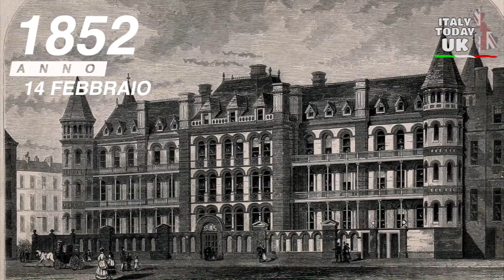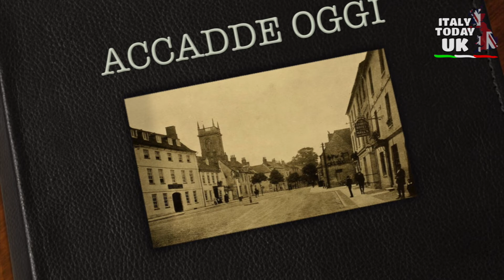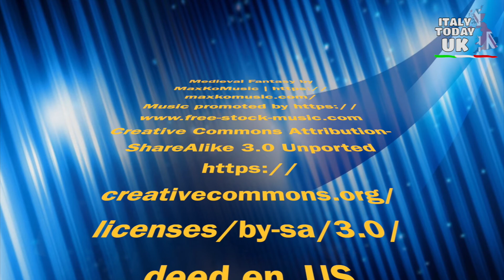ACCADDE OGGI IN UK - 14 FEBBRAIO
Oggi è San Valentino, patrono degli innamorati. Del San Valentino la cui festa è oggi, non si sa nulla, tranne il suo nome e che fu sepolto presso la via Flaminia a nord di Roma, il 14 febbraio. Il giorno fu associato per la prima volta all'amore romantico nella cerchia di Geoffrey Chaucer nell'alto medioevo, quando fiorì la tradizione dell'amor cortese.

1400 Muore re Riccardo II al castello di Pontefract, nello Yorkshire.

1477 Margery Brews invia una lettera a John Paston nel Norfolk, intitolata: Sii il mio vecchio Valentino. È il più antico messaggio di San Valentino in lingua inglese conosciuto.

1556 L'ex arcivescovo di Canterbury, Thomas Cranmer, viene dichiarato eretico e processato per tradimento ed eresia.

1779 Il capitano Cook, esploratore, navigatore e cartografo britannico, viene pugnalato a morte sulla spiaggia di Kealakekua alle Hawaii.

1797 La flotta spagnola viene sconfitta al largo di Capo St. Vincent dall'ammiraglio John Jervis e dal capitano Horatio Nelson.

1852 L’ospedale pediatrico di Londra in Great Ormond Street accetta la sua prima paziente, Eliza Armstrong di tre anni.

1922 Marconi inizia a trasmettere regolarmente trasmissioni dall'Essex.

1946 La Banca d'Inghilterra viene nazionalizzata dal governo Atlee.

1975 Muore lo scrittore Sir Pelham Grenville Wodehouse, generalmente noto come P.G. Wodehouse.

1984 I pattinatori britannici Jayne Torvill e Christopher Dean vincono la medaglia d'oro nella danza sul ghiaccio alle Olimpiadi invernali di Sarajevo.

1995 L’impianto di trattamento nucleare Sizewell B nel Suffolk, viene sincronizzato per la prima volta con la rete nazionale.

2003 La pecora Dolly, il primo mammifero clonato, viene abbattuta in Scozia dopo che le era stata diagnosticata una grave infezione polmonare.

2006 Viene introdotto il chip e il PIN per i titolari di carta del Regno Unito, per poter pagare le merci.

2014 Muore, all’età di 91 anni, l’ex calciatore del Preston e dell'Inghilterra Sir Tom Finney, che ha segnato 210 gol in 473 presenze in campionato.

Voce narrante: Paola Cerrone